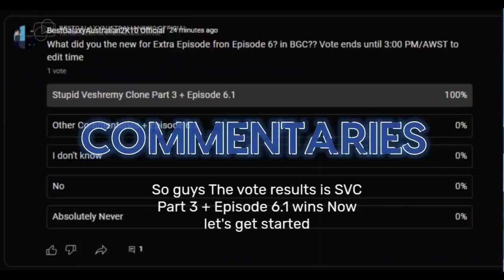PLS Donate D News/1st Anniversary of BGABN Announcement